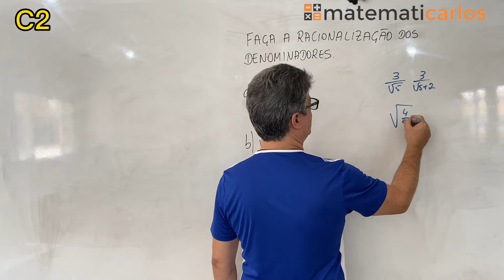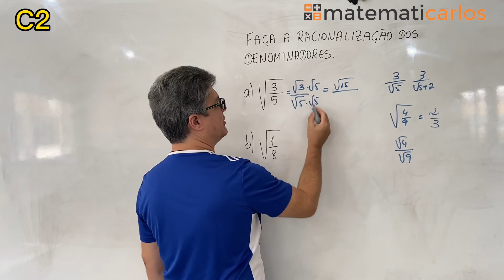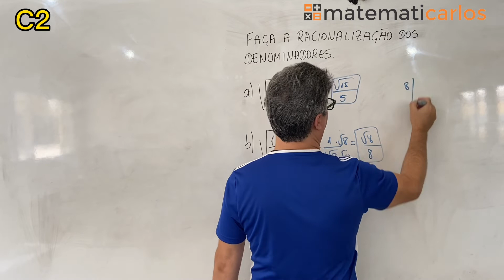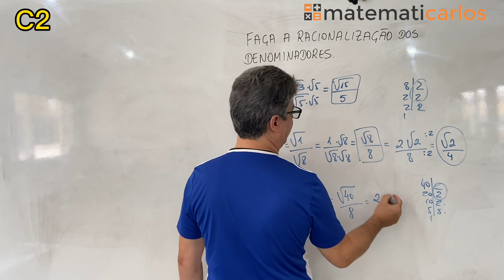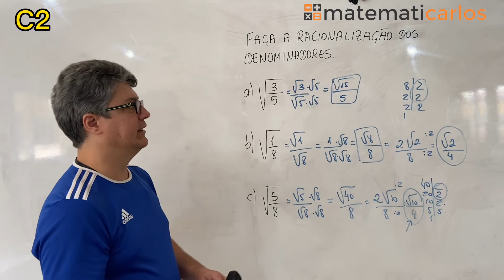*Racionalização de Denominadores - exercício da aula 3 E17259